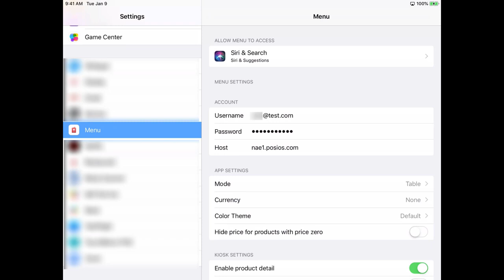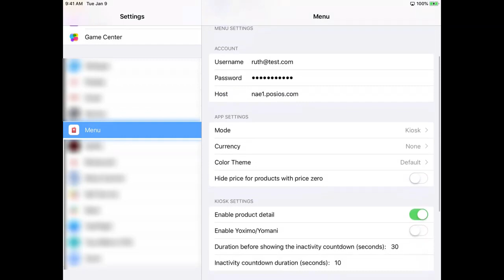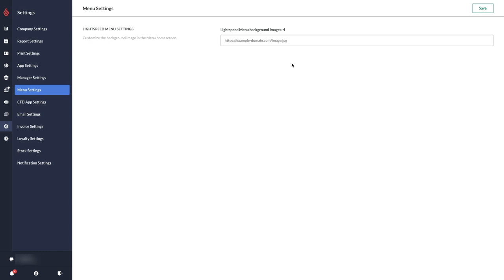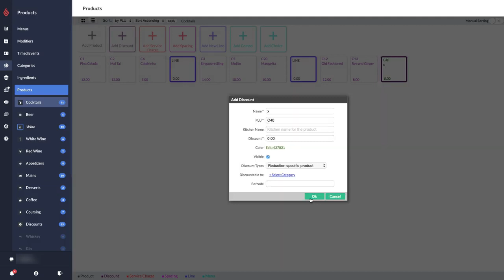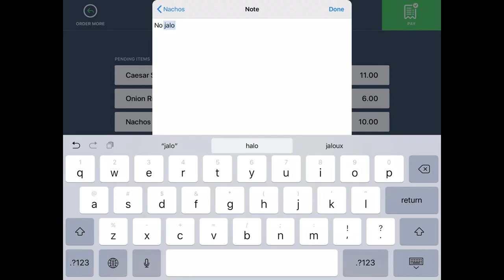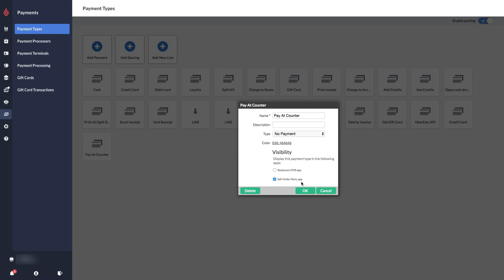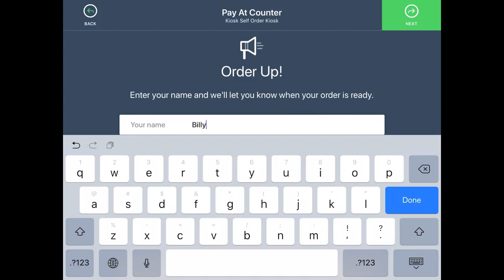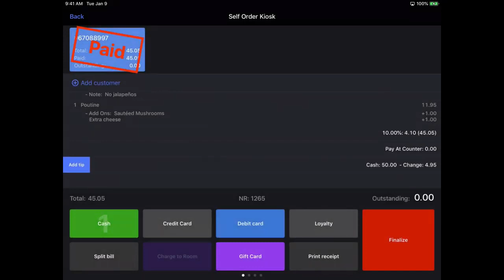Self Order Menu - Kiosk Mode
Lightspeed Restaurant's Self-Order Menu places ordering directly in the hands of your customers. The Self-Order Menu app is available for download from the Apple App Store.